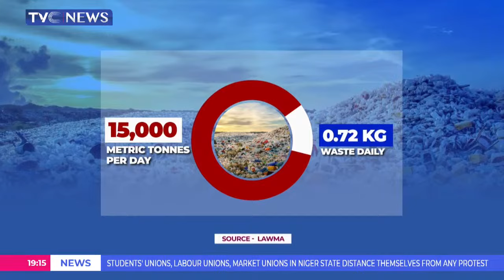Key Players Deliberate On Ways Of Promoting Circular Economy Through Sustainable Waste Management